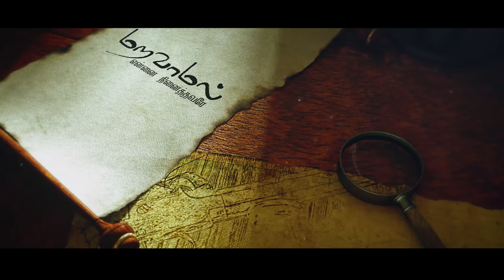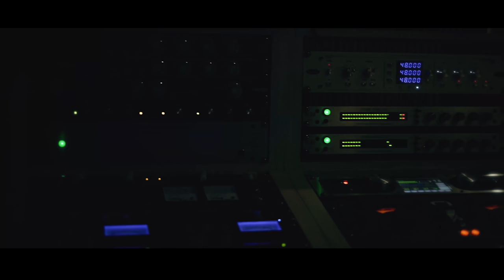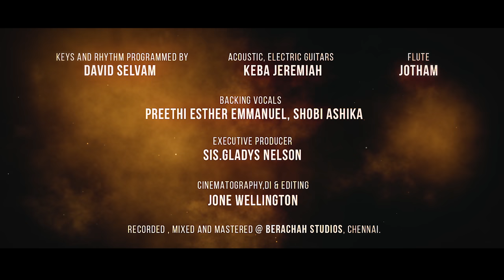Maravaamal Ennai Ninaithavarae | Leo Nelson | Latest Worship Song | 4K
Song : Maravaamal Ennai Ninaithavarae
Album :single
Lyrics,Tune :Pr..Leo Nelson
Sung :Pr..Leo Nelson
Label : Music Mindss
Channel : Rejoice Gospel Communications.

Keys : David Selvam
Rthym : David Selvam
Guitars: Keba Jeremiah
Flute : Jotham
Backing vocals : Preethi Esther Emmanuel,Shobi Ashika
Recorded @ Berachah Studios, Chennai
Mixed & Mastered : David Selvam
Cinematography & Editing : Jone Wellington
Executive Producer: Sis.Gladys Nelson
Released By :Rejoice Gospel Communications.
Music On: Music Mindss
Conceptualized By : Vincent Robin
Digital Promotion: Vincent Sahayaraj
Project Owned By : Vincent George

Official Teaser

vaakkuthatha paadalgal